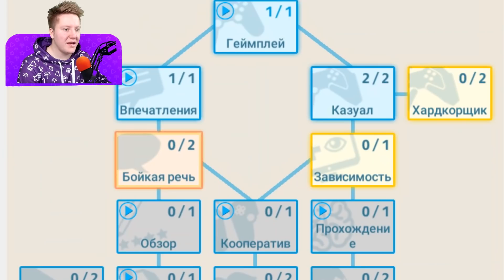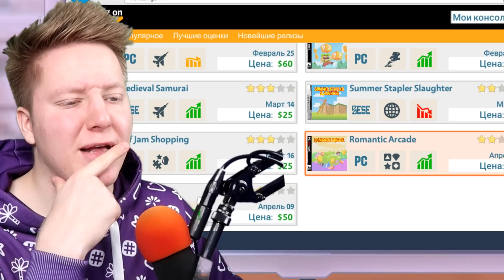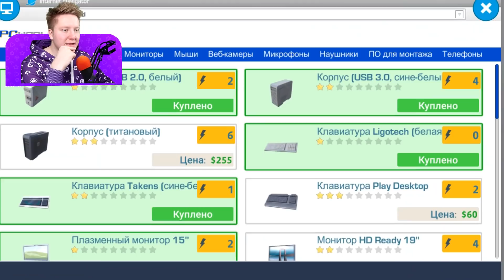Я НАНЯЛ КЛОНА ЮТУБЕРА! (Youtubers Life)